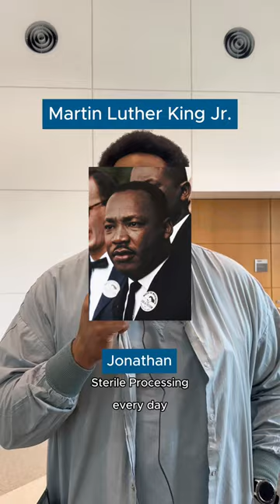Mini Mic: Black History Month Edition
In celebration of Black History Month, we went around campus at UCLA and asked students and staff, "Who or what inspires you during Black History Month?"

The responses were truly as diverse as our community with stories of resilience, strength and achievement.

Now, we want to hear from you! Together, let's amplify the voices that shape our collective inspiration!